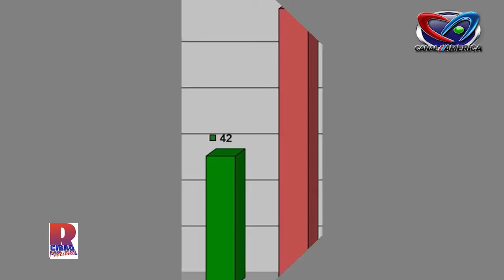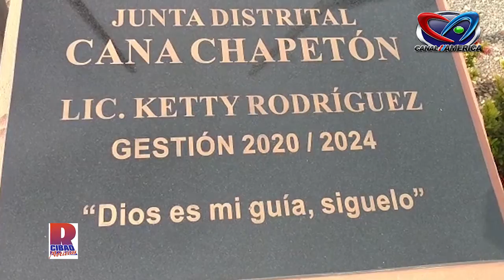RESUMEN CIBAO AGOSTO 2, 2021